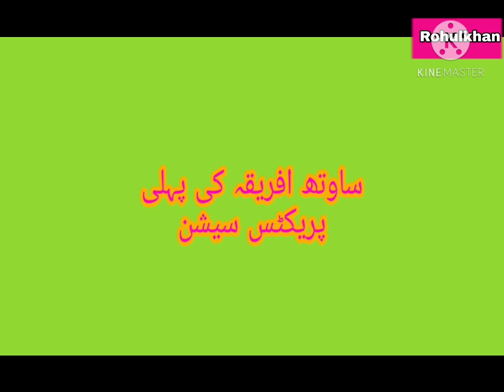south africa practice setion in pakistan